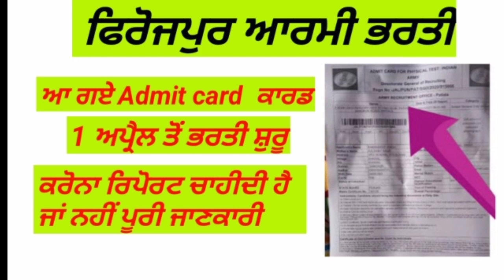Ferozepur Army Bharti 2021